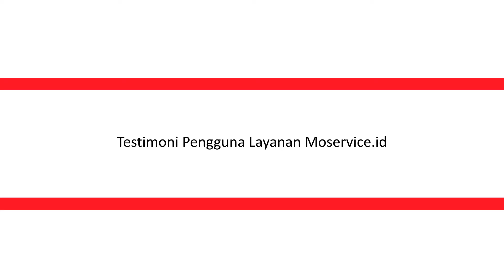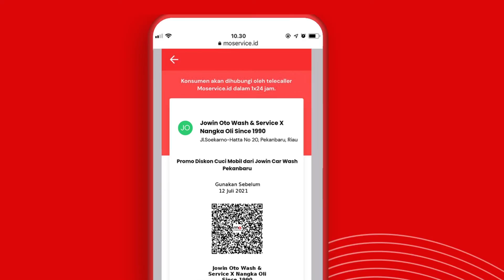Testimoni Pengguna Layanan Moservice.id di Wilayah Bandung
Bagaimana pendapat salah satu customer yang menggunakan layanan dari moservice.id di wilayah Bandung? Langsung aja simak videonya yuk!